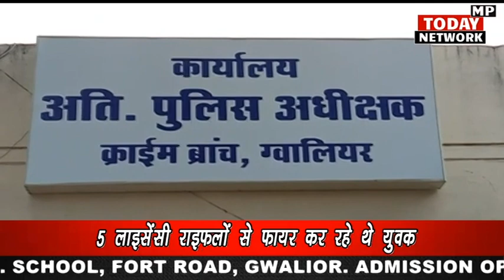मूवी की तरह चलती गोलियों के साथ दूल्हे की डैशिंग एंट्री, 5 राइफल्स से किए गए फायर